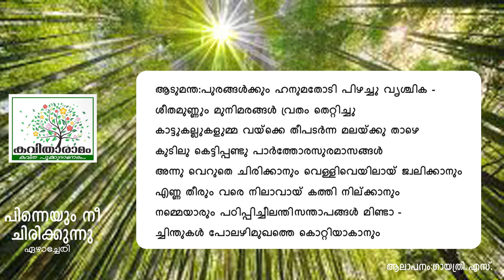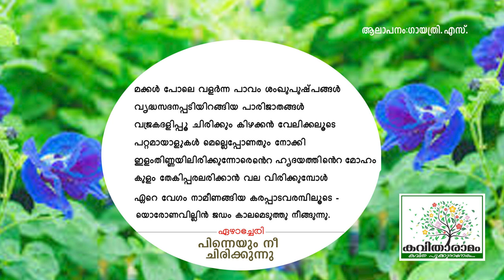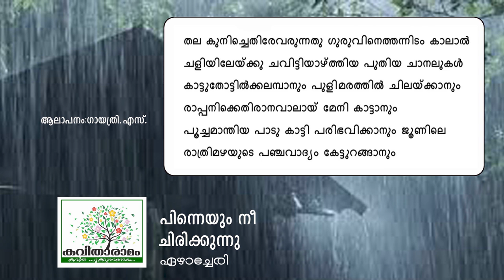Pinneyum Nee Chirikkunnu Kavitha with Lyrics | Ezhacherry Ramachandran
പിന്നെയും നീ ചിരിക്കുന്നു - എഴാച്ചേരി രാമചന്ദ്രൻ
ആലാപനം : ഗായത്രി എസ്
സാക്ഷാത്‍കാരം : സരസമ്മ കെ നായർ
കല : ശശികുമാർ
ആമുഖം : രാജലക്ഷ്മി അരുൺ
സാങ്കേതികസഹായം : ശ്രീലക്ഷ്മി